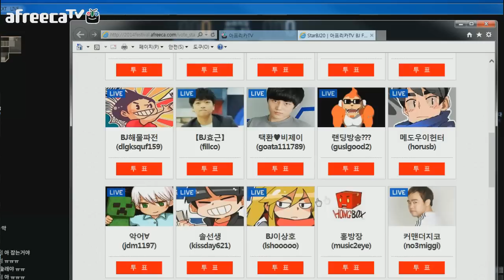카스2 숨바꼭질] 대도서관 코믹 실황 14화 - 진정한 인간 쓰레기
* 141206 카스2 숨바꼭질 : 대도서관 코믹 실황 14화 - 진정한 인간 쓰레기 (카운터 스트라이크2 온라인, 카스2 온라인 숨바꼭질 모드)